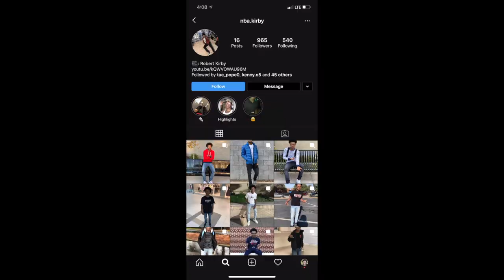BROKE TV PRANK ON MOM *INTENSE*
Pranked my mom acting like my tv was broke. Watch & find out her reaction.
Road to 1K

About Me:
Yo what's up it's ya boy Kirby!! Videos include Public Interviews, Challenges, Pranks, & Many more!!